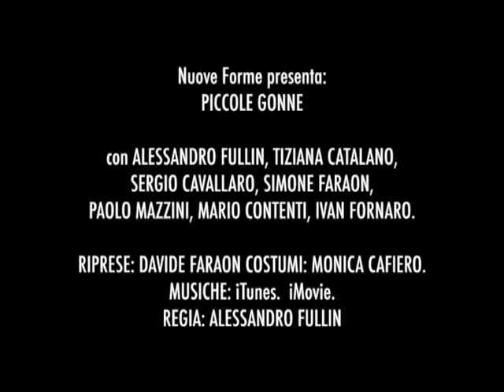Piccole gonne - Infeltrimento teatrale di un classico della letteratura americana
di Alessandro Fullin e Compagnia Nuove Forme
con Alessandro Fullin, Sergio Cavallaro,
Simone Faraon, Francesca Ardesi, Paolo Mazzini, Mario Contenti, Ivan Fornaro
regia Alessandro Fullin
coreografie Sergio Cavallaro
produzione Compagnia Nuove Forme - Bottega d’Arte

sabato 20 dicembre 2014 ore 21

Informazioni e prenotazioni
TEATRO VIOTTI
Corso Massimo Montano, 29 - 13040 Fontanetto Po